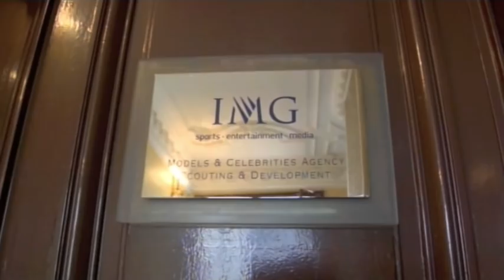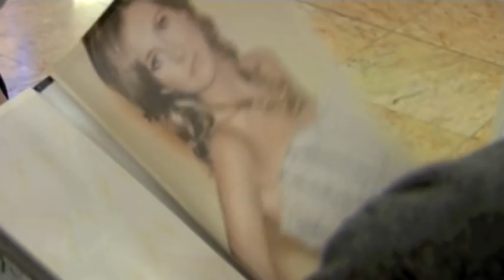The Model Scouts, Ep 1. Part 1